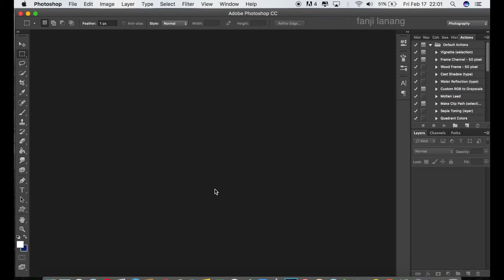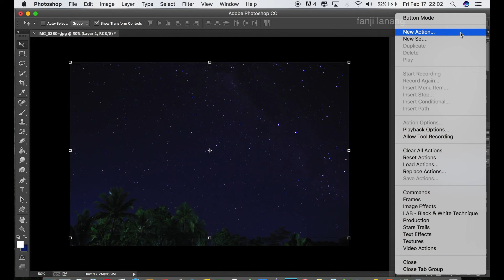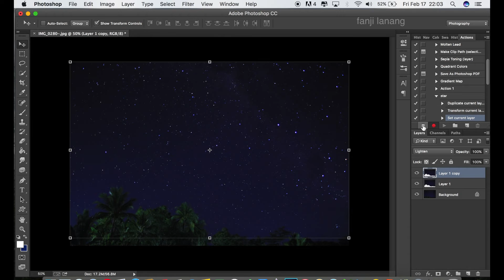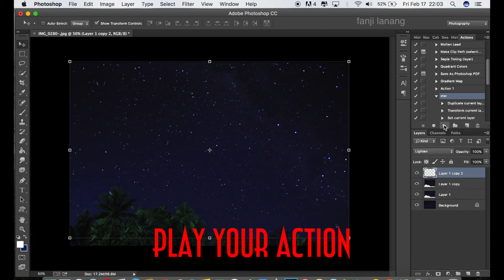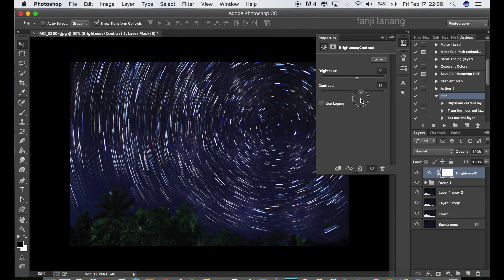STAR TRAIL Photography Tutorial Photoshop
in this Photoshop tutorial i learn you how to create star trails your picture with photoshop , very simple and easy . create action in photoshop cc .

hope you enjoy with my step process ,